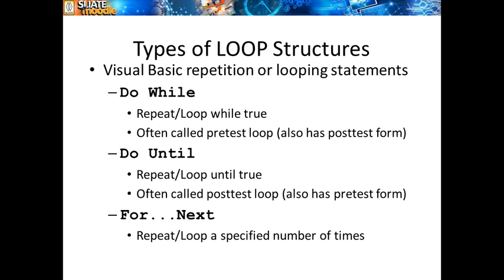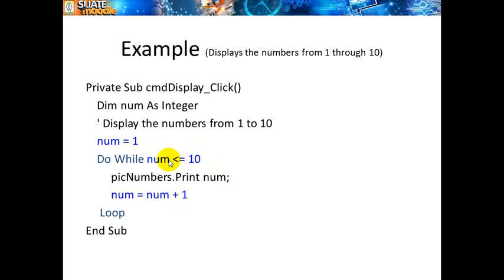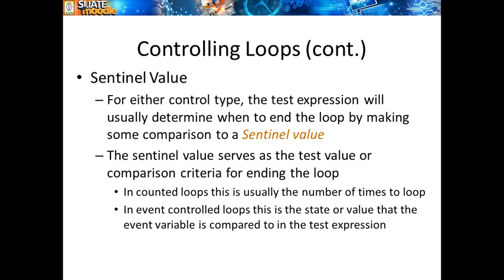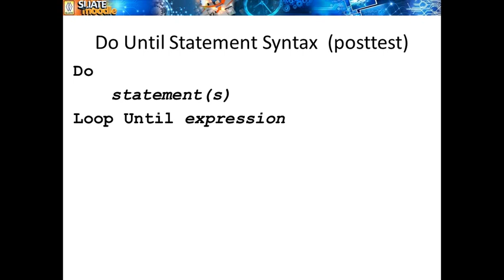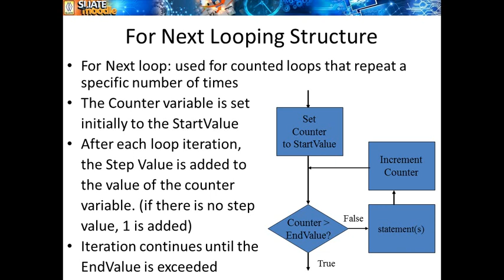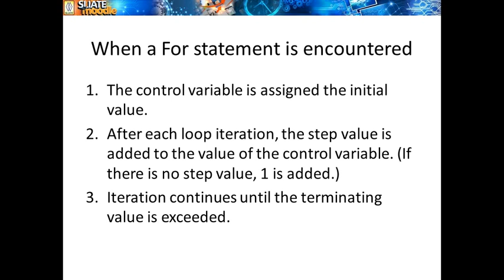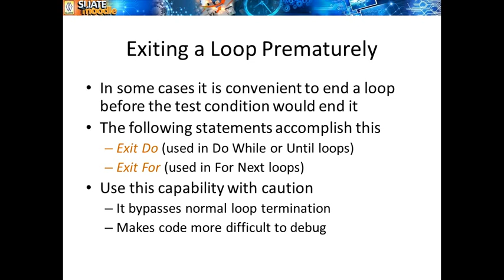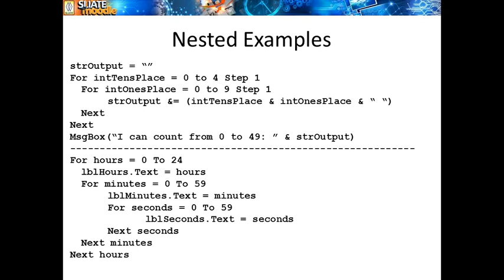Rapid Application Development | 04 | HNDIT Exam help | Past paper discussion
HNDIT 2311 Rapid Application Development විෂය සඳහා විභාගයට අත්වැලක්.
2017 විභාග ප්‍රශ්නපත්‍රය සාකච්ඡාව සමග අමතර තොරතුරු.

Loops in VB
Do While
Do Until
Loop While
Loop Until
For Next